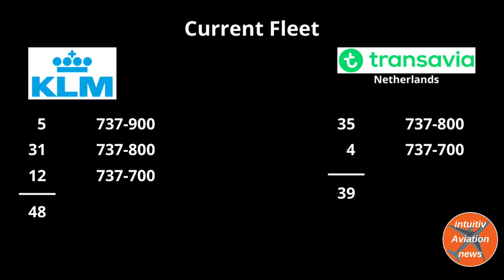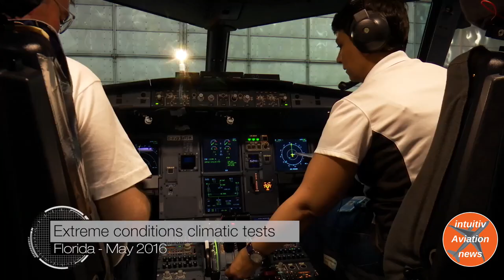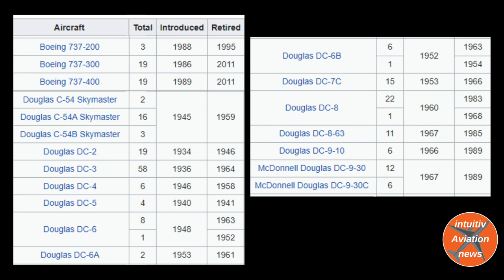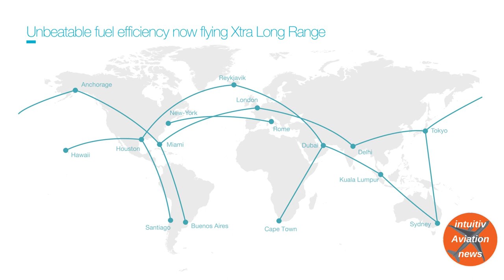100 A320neo family fot KLM & Transavia - Controversial order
A large and Controversial order from KLM and Transavia Netherlands for 100 + 60 options of the A320neo family with deliveries starting already end 2023!